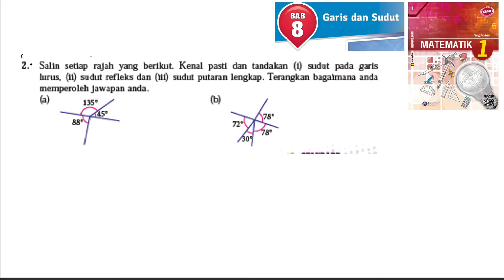KSSM Matematik Tingkatan 1 Bab 8 latih diri 8.1c garis dan sudut buku teks tingkatan 1 pt3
KSSM Matematik Tingkatan 1 Bab 8 latih diri 8.1a garis dan sudut buku teks tingkatan 1 pt3

Bagi setiap sudut yang berikut, nyatakan sama ada sudut tersebut ialah sudut pada
garis lurus, sudut refleks atau sudut putaran lengkap.

Salin setiap rajah yang berikut. Kenal pasti dan tandakan (i) sudut pada garis
lurus, (ii) sudut refleks dan (iii) sudut putaran lengkap. Terangkan bagaimana anda
memperoleh jawapan anda